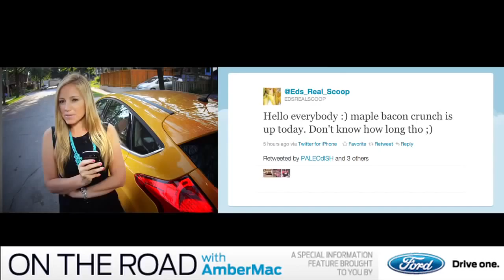On the Road with Amber Mac Episode 1 Foodspotting Ford Focus